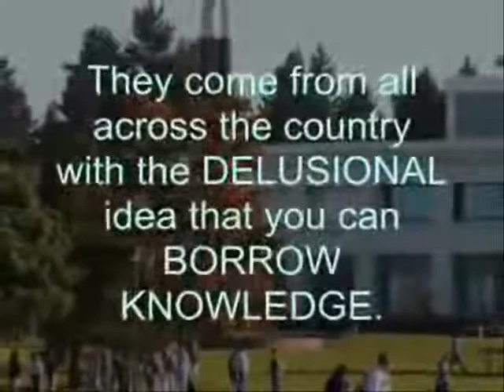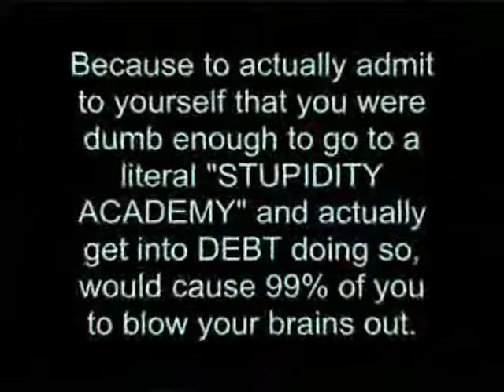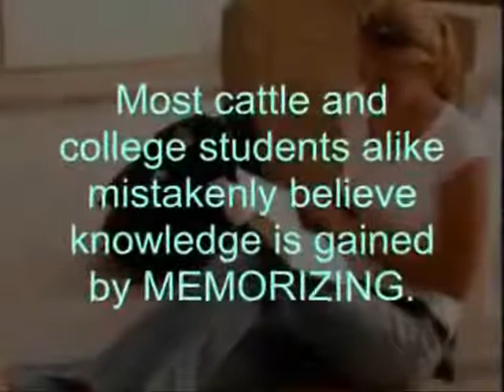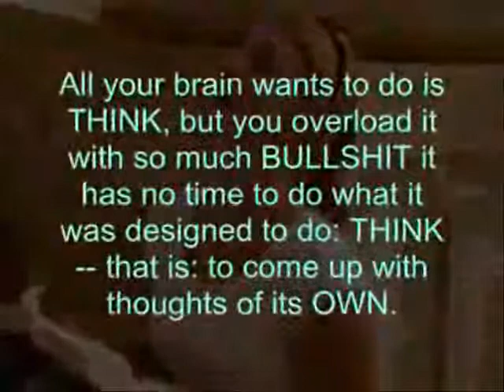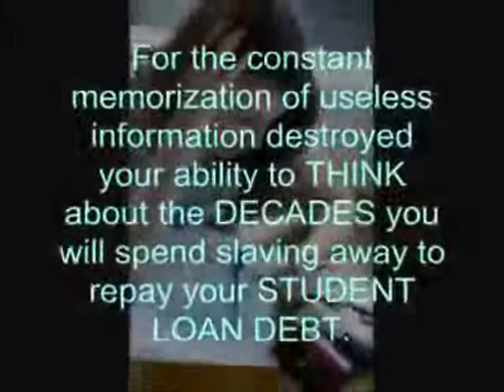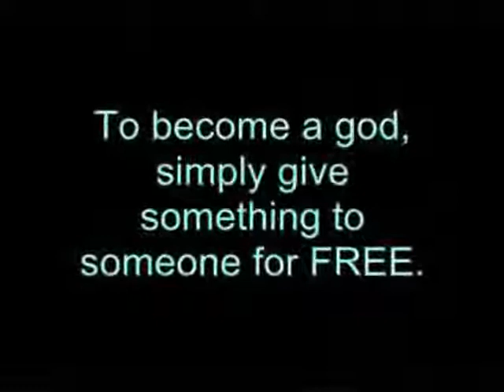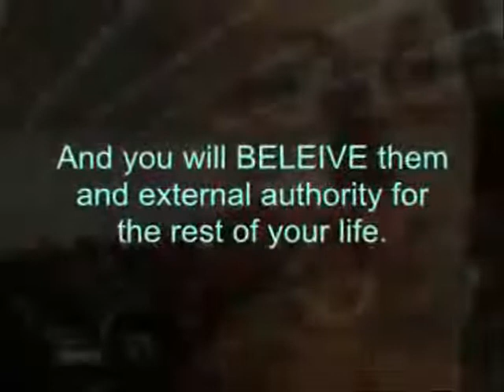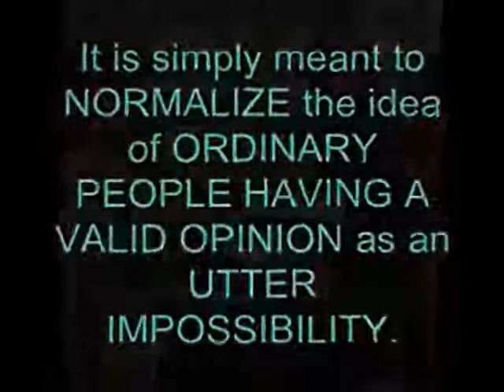COLLEGE IS FOR MORANS!! (YOU BEE-LIE-VE IN GODS!)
Classic NEMESIS video "You Believe in Gods - College is for MORANS!" released 2008.  Re-uploaded with audio fix.

Summary:

Thousands of sheeple slave clones are herded into hulls of the 4 year debt vacation cruise ship each year -- their destination?

...THE HIVE!